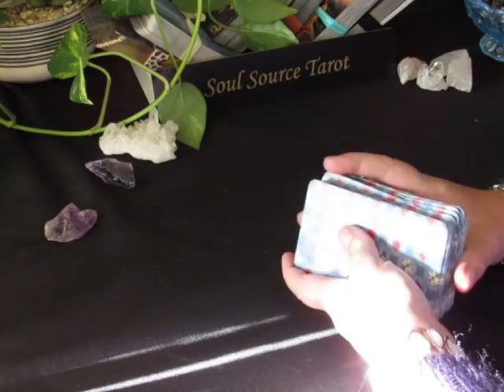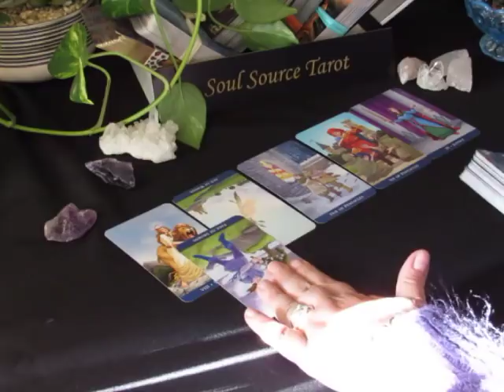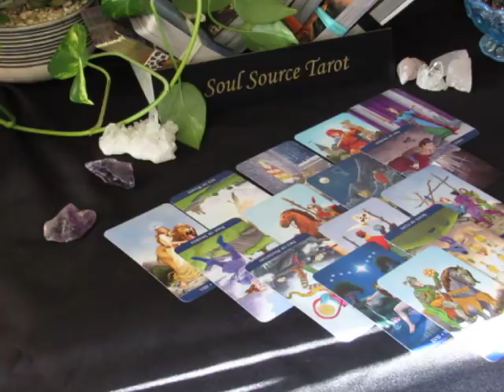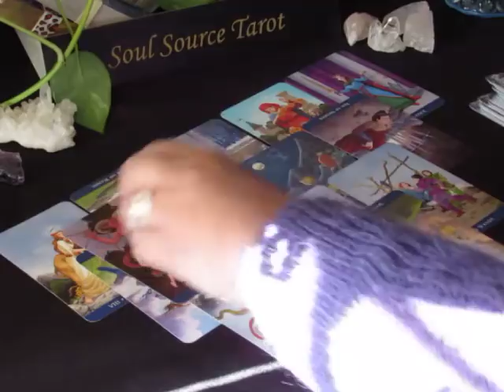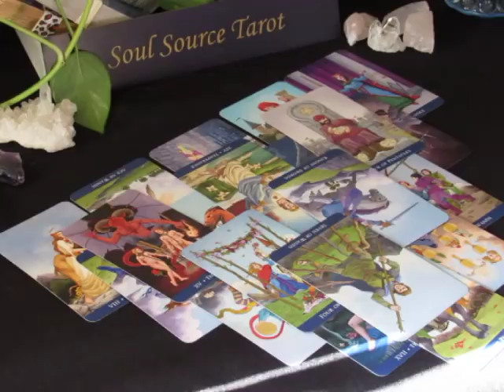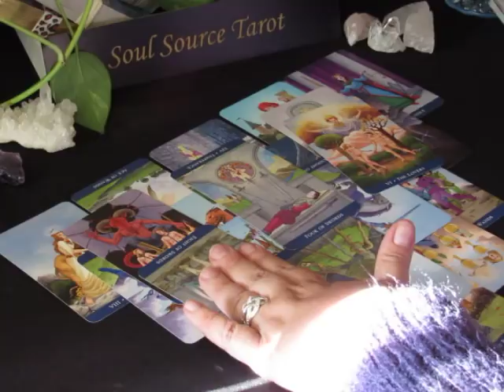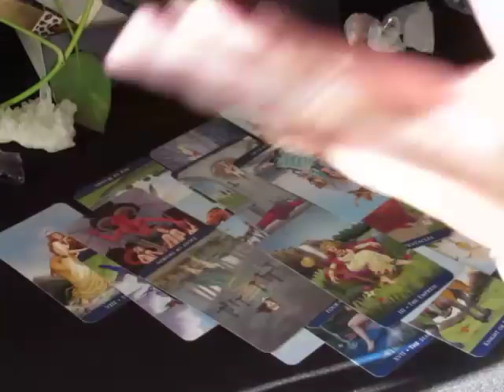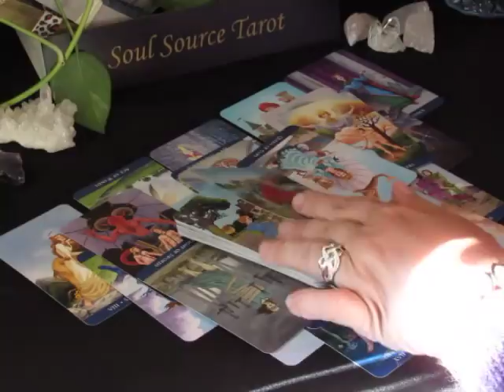~Aries~Love~Tempting Opportunity~June 2018 Tarot Reading